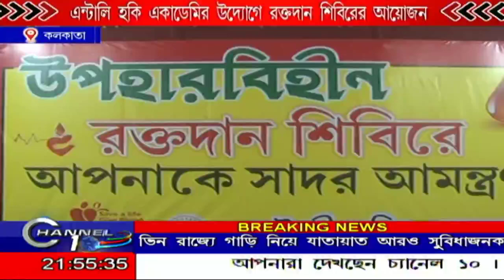এন্টালি হকি একাডেমির উদ্যোগে রক্তদান শিবিরের আয়োজন